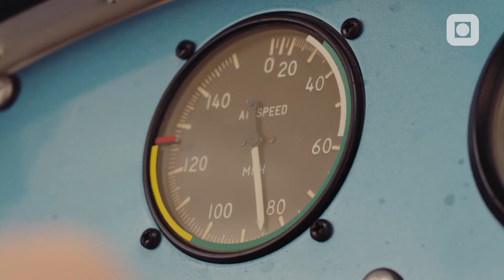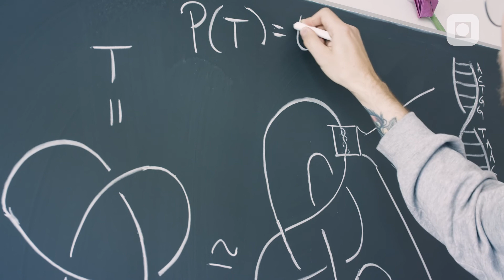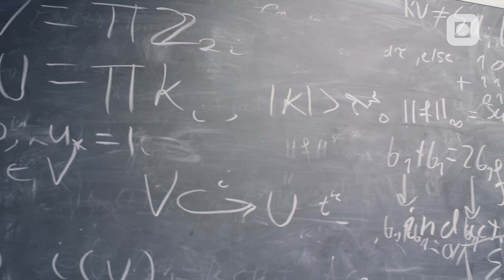Bachelor i matematiske fag | NTNU i Trondheim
Blir du den som ser nye løsninger med matematikk?

All moderne teknologiforskning bygger på matematiske fag. En solid utdanning i matematiske fag gir deg sterke analytiske evner. Du lærer å strukturere, undersøke og analysere informasjon for å finne strategiske løsninger. Dette er verdifulle egenskaper du tar med deg ut i arbeidslivet, enten du skal jobbe med energi, finans, kunst, forskning, undervisning eller informasjonsteknologi.